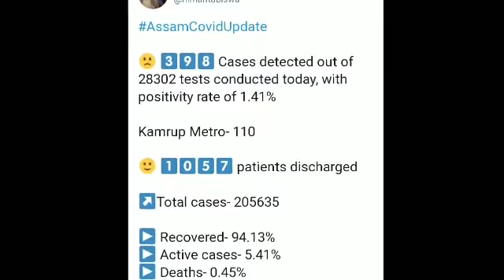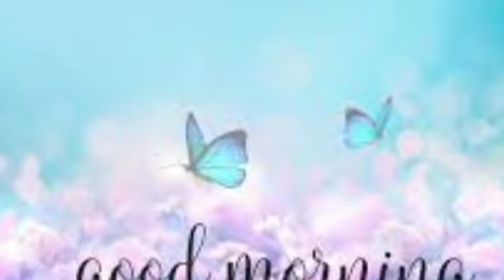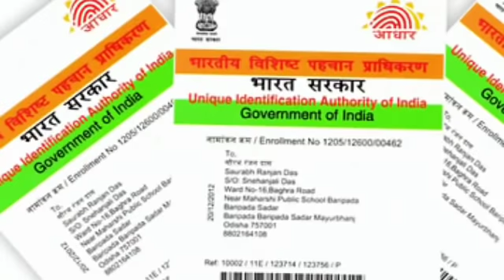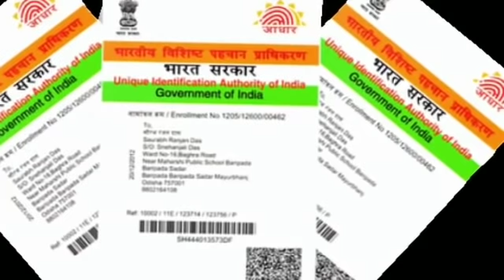Silchar, Karimganj and Hailakandi news 🔥 আজকের শিলচর থেকে আসা কয়েকটা গুরুত্বপূর্ণ খবর 🔥